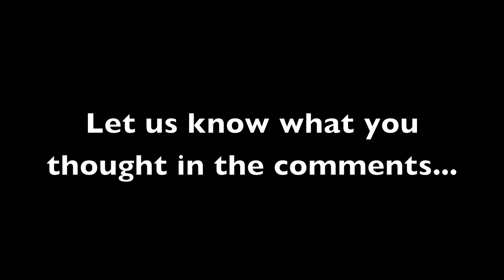Dual Commentary with my Roommate?! - MW2 Gameplay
A viewer said that we should do a dual commentary, so we did.  The viewer suggested that we do a 1v1 but I thought it would be much more entertaining to just let him play and then talk over his gameplay.  Please let us know what you thought and we might do more of these if that is what you so desire.